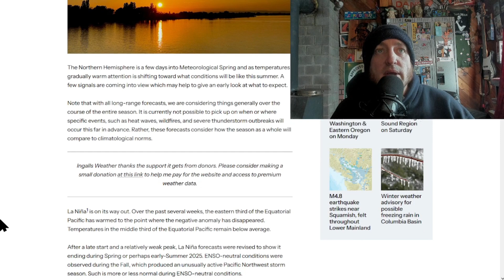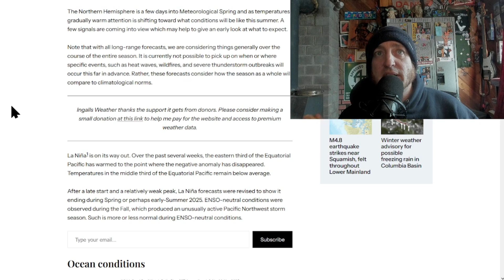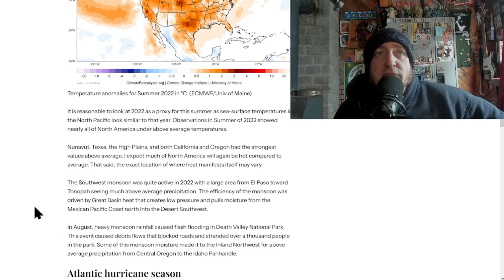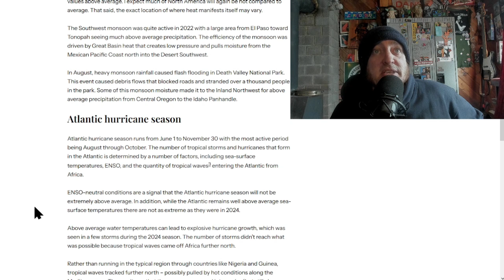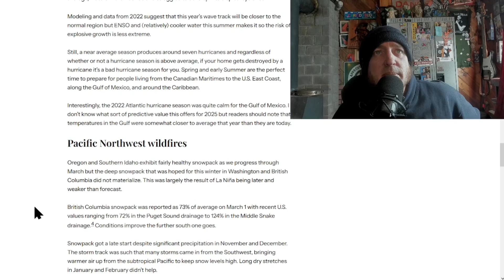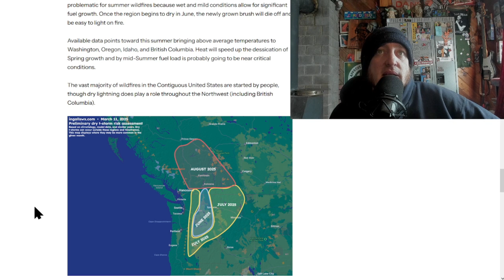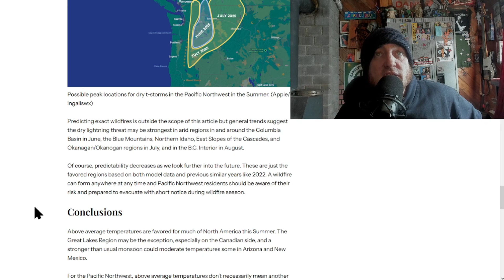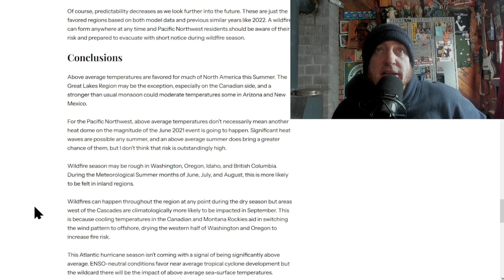Meteorologist Mark Ingalls 2025 Summer Weather Outlook!!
Reviewing Meteorologist Mark Ingalls 2025 summer outlook. This is a good channel for understanding the weather conditions in British Columbia otherwise!!

Thank you to Saddle Mountain Garlic Farm for helping me afford these upgrades. You can check out her Facebook here and see all the deals she'll have this summer as her farm grows